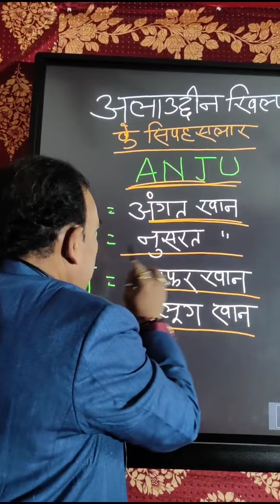बेहतरीन तरीका एवं बेस्ट सामान्य ज्ञान,by MKSir, study point, salempur chhapra 7366055444(1)